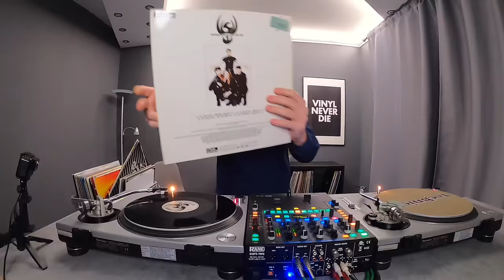90's Old School Dj Vinyl Mix VOL II.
The "super thanks" button is available below the video🔴🔝